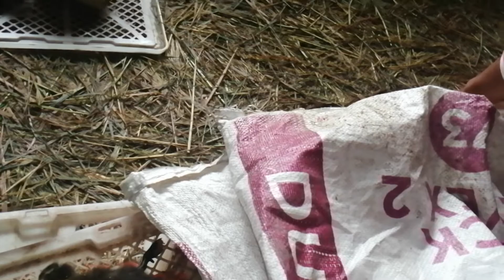The Day 2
Vlog title: the day2

 # diyincubator # diy incubator up date

Nard tv

Wag nio po KALIMUTAN mag comment sa ibaba kung may na miss man po ako na sagot or tanong na dapat nio pong malaman.